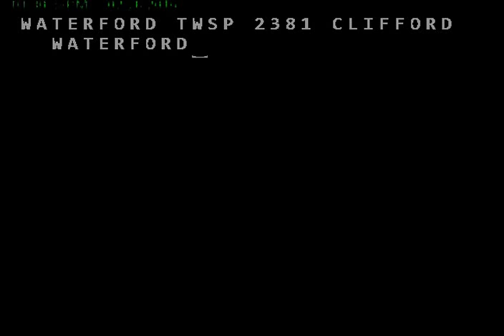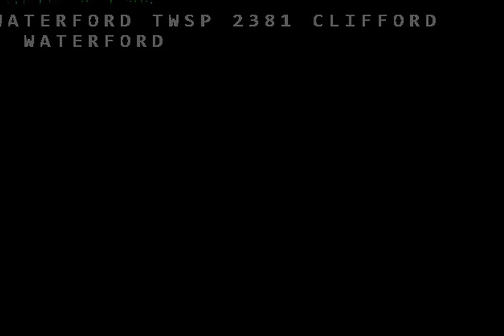Waterford Twp MUA SO#31835 JC 2 26 16